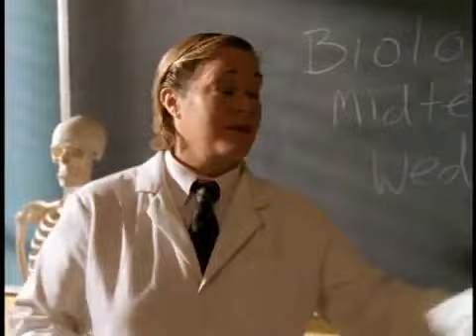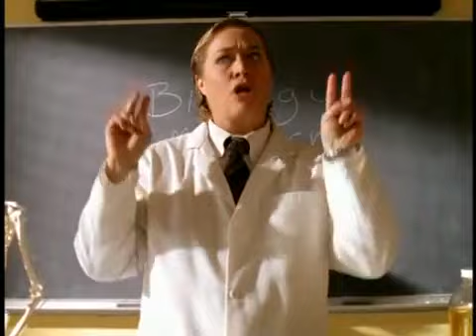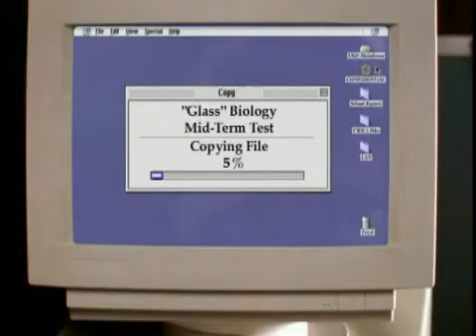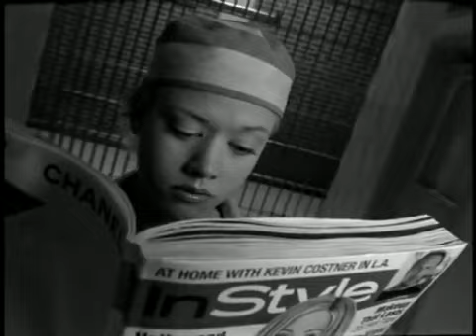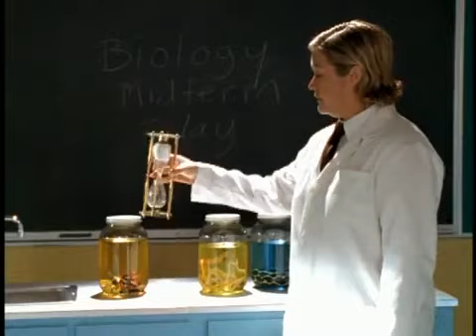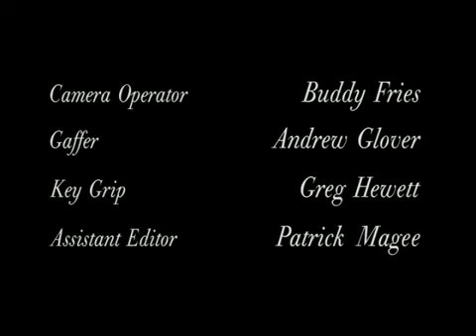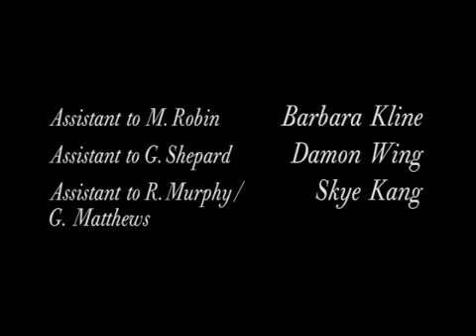Popular Tv Show Español Capitulo 6 Temporada 1